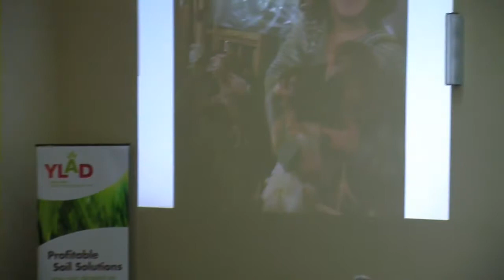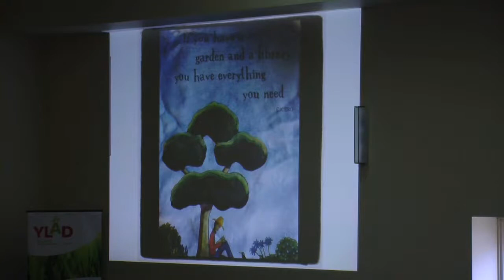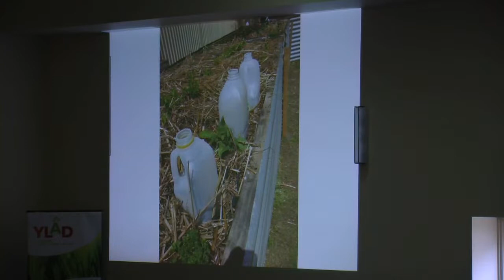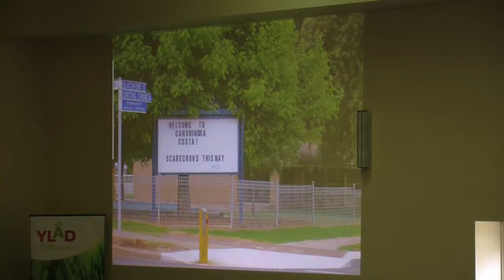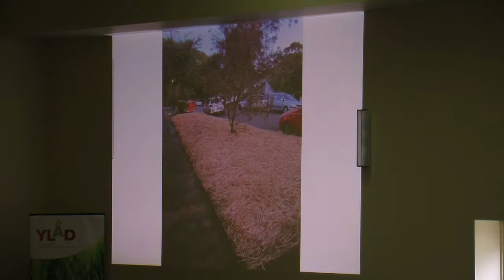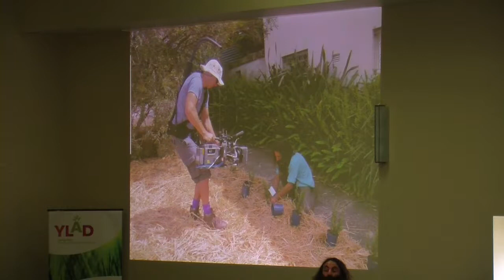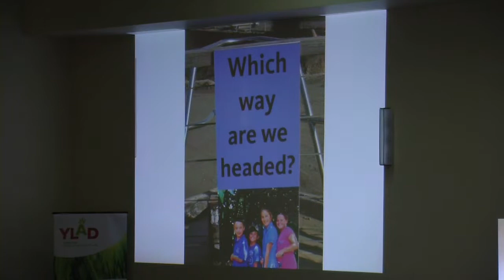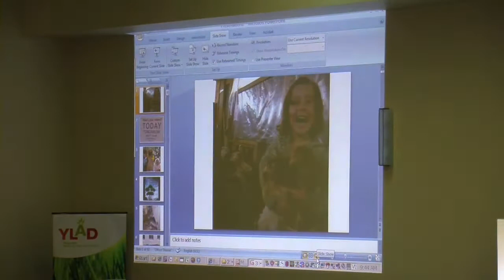(Day 3) Costa Georgiardis - Growing Health